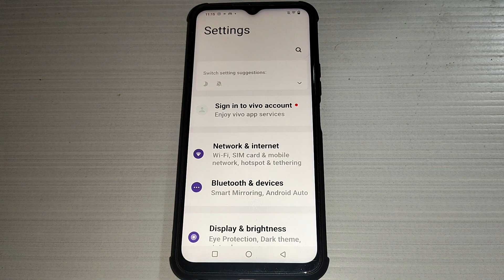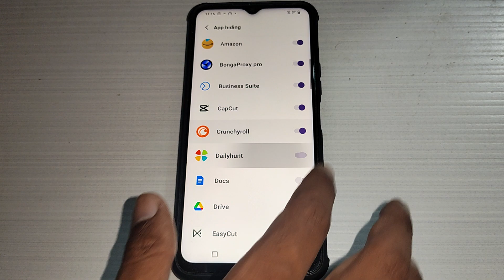Vivo Y12 app encryption setting, Vivo Y12 me app hide kaise kare